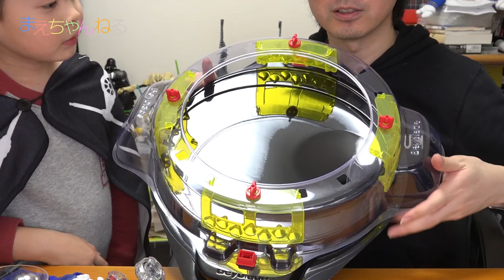バーストしまくり！(・∀・) ベイブレードバースト バーストベイスタジアム / オーディン・セントラル・ブロウ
ベイブレードバーストの「オーディン・セントラル・ブロウ」と「バーストベイスタジアム」を購入しました！
特に「バーストベイスタジアム」はよりバーストが起こりやすいスタジアムなだけに期待大です！

また、オーディンはレイヤーの内側が機械的なデザインでカッコよいです^^

▽ベイブレード バースト B-19 バーストベイスタジアム（Amazon）

▽ベイブレード バースト B-17 ブースター オーディン・セントラル・ブロウ（Amazon）

▽撮影機材　SONY α NEX-5R（Amazon）